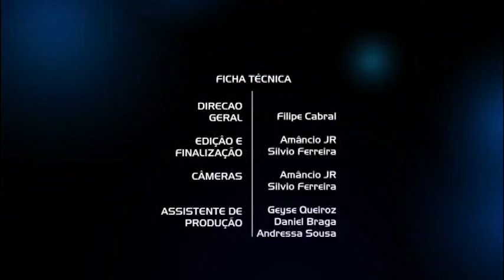[Vocacional] Testemunho de Glauciane Santos